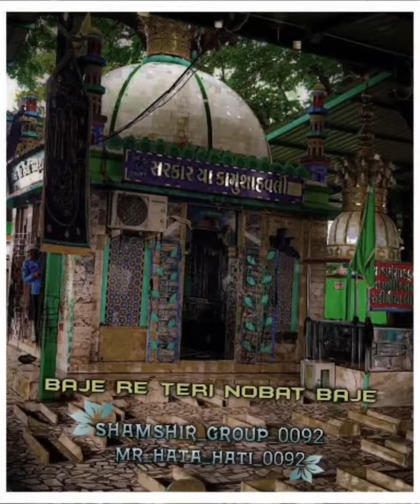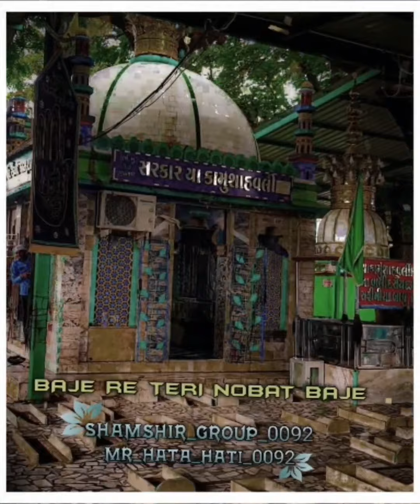New Dj Remix Nobat | Syed Kamunsha Pir | Baje Re Teri Nobat Baje | Urs Special 2023 Tarnding Qawali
Audio       : SHAMSHIR GROUP 0092
Label        : SHAMSHIR GROUP 0092
Editor by  : Mr_Hata_Hati_0092
Launch     : Jasdan

🎶  = DJ Kalam Aapko Mixing Karane Hoto 🎹  = Niche Diye Gaye No. Pe Contact Kare..!               📲 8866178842 ( WhatsApp No.)                      Mr_Hata_Hati_0092                                 __________

 Special |

Full DJ  Qawaali & Naat Sharif

| Delly Upload |

Bhai Log 💪🏻|